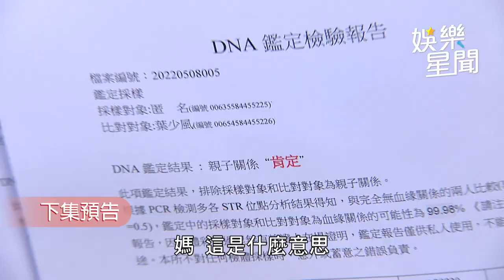一家團圓／家玲扮仙女「降肉」撒親子鑑定書 少風身世曝光阿嬤怒轟：離開葉家｜娛樂星聞